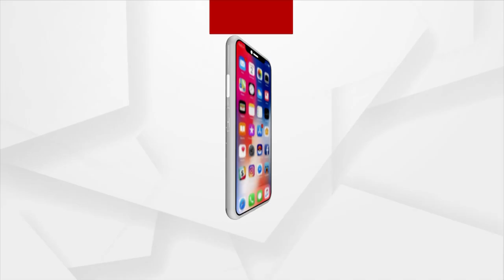କଟକ ସହରର ସର୍ବପୁରାତନ ଦୂର୍ଗା ମଣ୍ଡପ ମଧ୍ୟରେ ଚାନ୍ଦିନୀ ଚୌକ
ଐତିହାସିକ କଟକ ସହରର ସର୍ବପୁରାତନ ଦୂର୍ଗା ମଣ୍ଡପ ମଧ୍ୟରେ ଚାନ୍ଦିନୀ ଚୌକ ଦୂର୍ଗା ମଣ୍ଡପ ଅନ୍ୟତମ। 1918 ମସିହାରେ ଦର୍ପଣୀ ରାଜା ମାଁଙ୍କ ପୂଜା ଆରମ୍ଭ କରିଥିଲେ। ପରେ ଏହି ମଣ୍ଡପରେ ମାଁ ପୂଜା ପାଇ ଆସୁଛନ୍ତି।